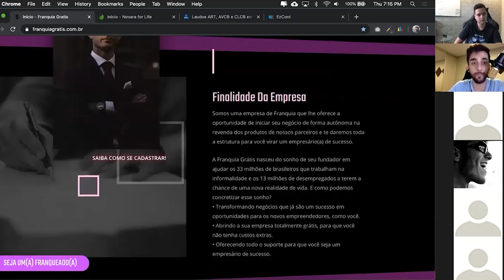2 COISAS QUE VAO FAZER SEU SITE ACOMPANHAR AS TENDENCIAS DE 2020